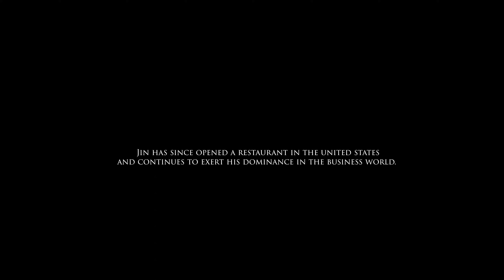HUMAN HIBACHI: THE BEGINNING (PREQUEL 2023)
A short film prequel to HUMAN HIBACHI franchise.